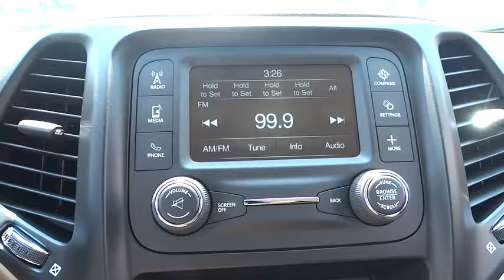2017 Jeep Cherokee Lansing, Matteson, Chicagoland, Northwest Indiana, Tinley Park, IL J170031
2017 Jeep Cherokee